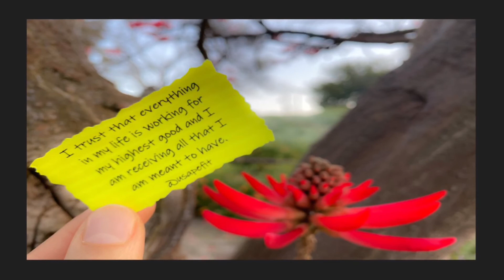It’s the little things in life.